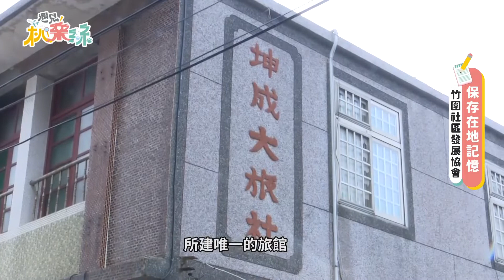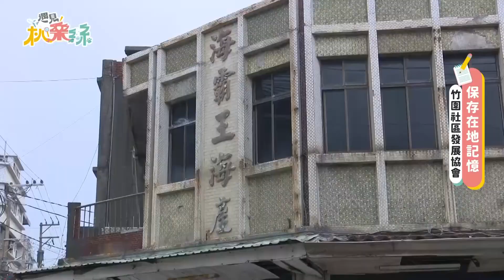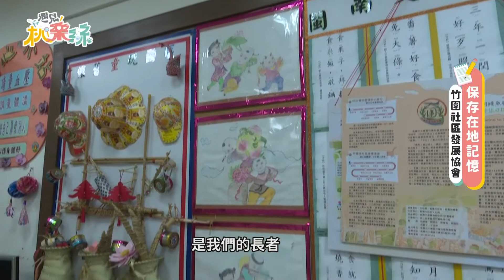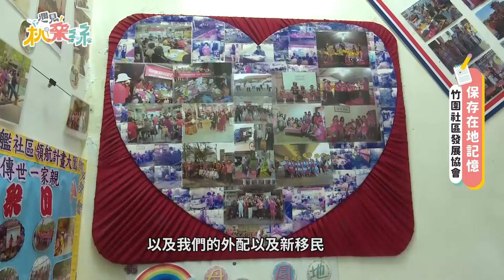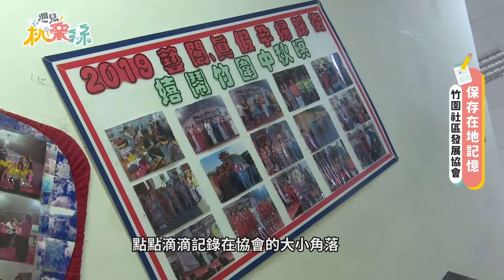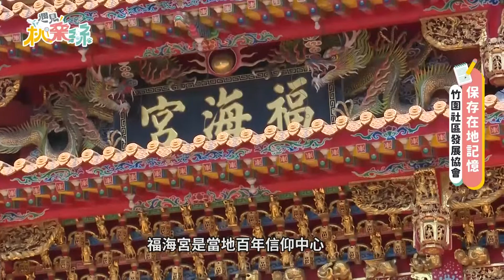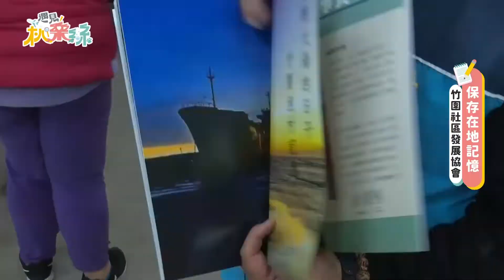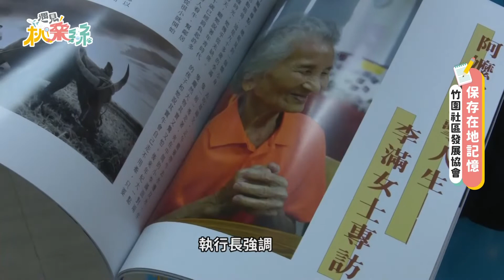消失的鄰里-竹圍社區